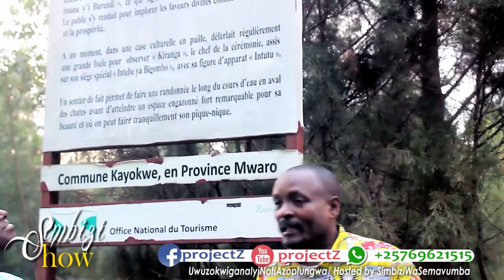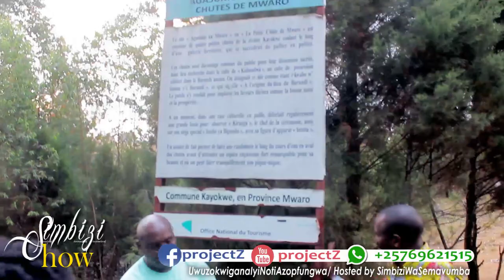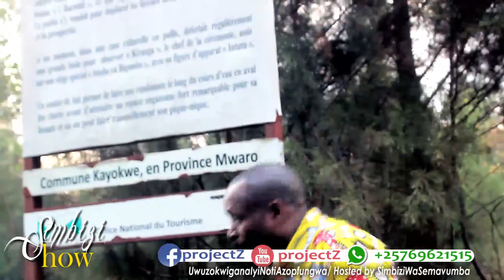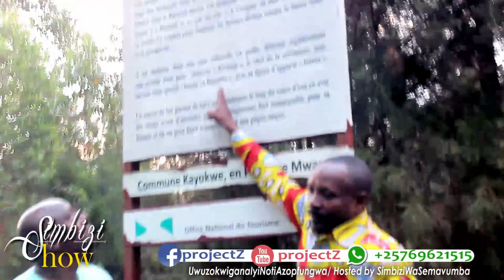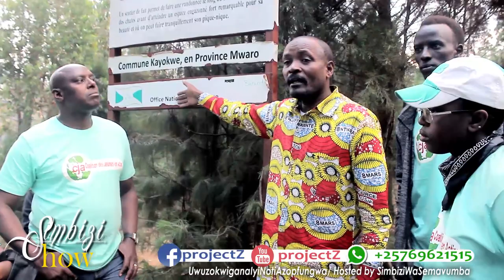IBI N'IVYABIZERA YESU NA MUHAMADI | KUBANDWA IGICE CAMBERE | UMWIGISHA NI NGURUBE | AGASUMO KA MWARO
Umviriza amateka yihishije yononywe n'Abakoroni baba Belge.. Umvirizaingene Ngurube asigura umugirwa wo Kubandwa...